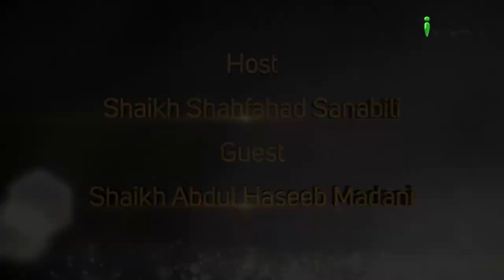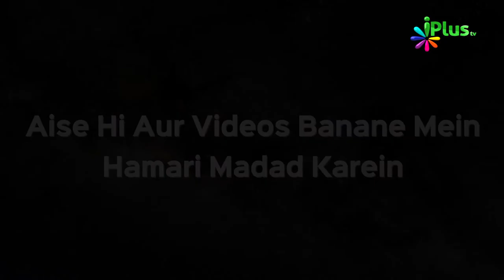Mansab e Imamat Ke Taalluq Se Zaroori Baatein Part 07 | Guftagu Ep 17 | Shaikh Abdul Haseeb Madani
Mansab e Imamat Ke Taalluq Se Zaroori Baatein Part 07 | Guftagu Ep 17 | Shaikh Abdul Haseeb Madani and Shaikh Shahfahad Sanabili | iPlus TV